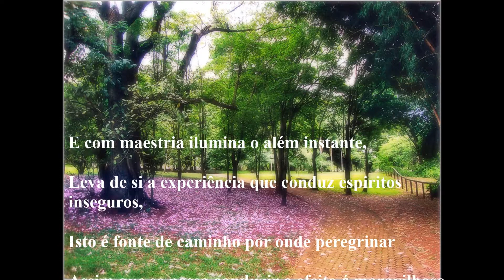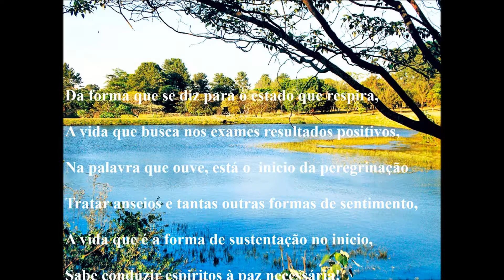SER QUE INSPIRA CONFIANÇA.